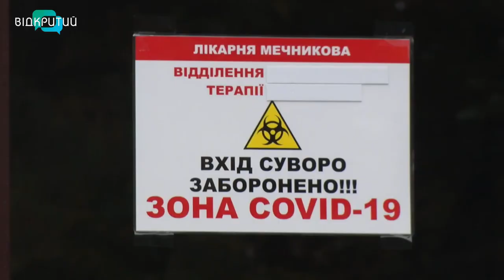У лікарні ім. Мечникова відкрили нове відділення для хворих на коронавірус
Нове КОВІД-відділення. У лікарні Мечникова відкрили ще один стаціонар для коронавірусних хворих. Він – у старому терапевтичному корпусі. Відділення – на 70 пацієнтів. _______________________________________________